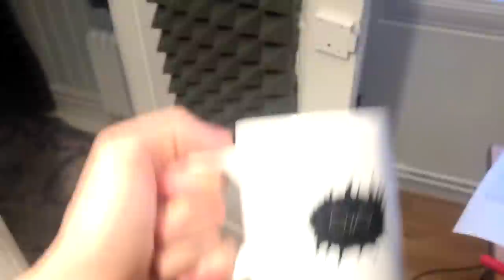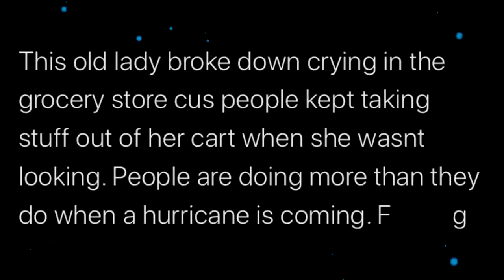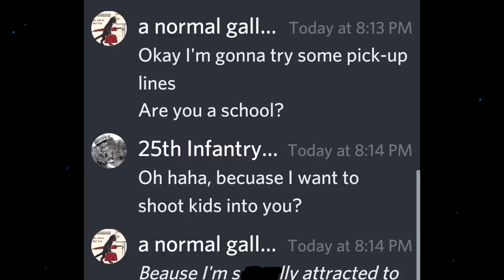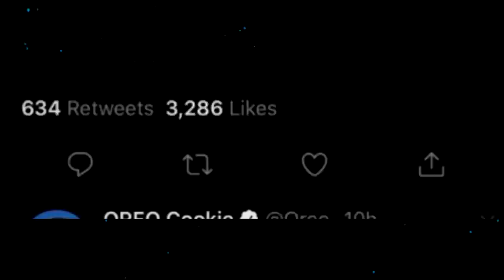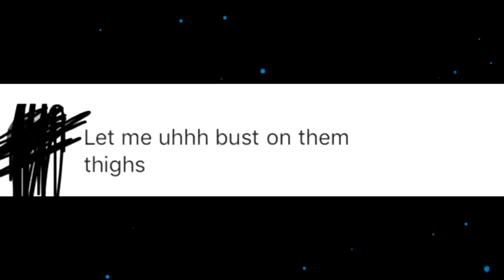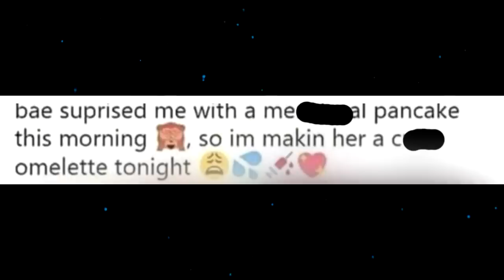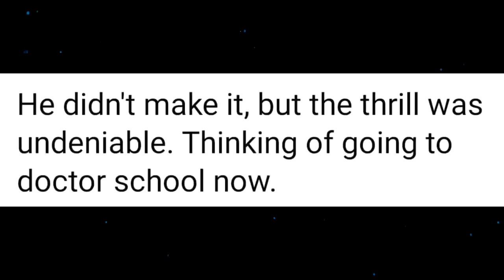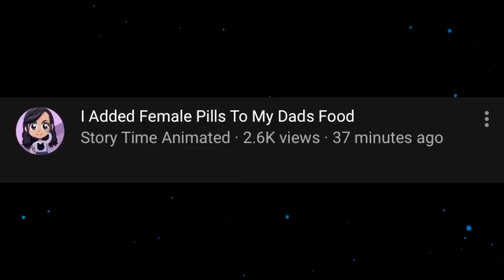r/NoahGetTheBoat - CURSED BRANDS